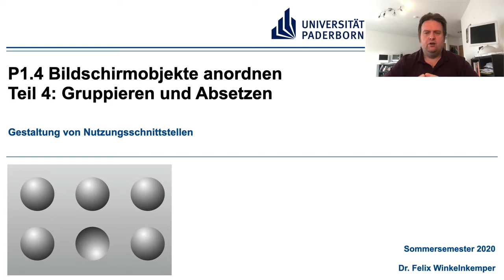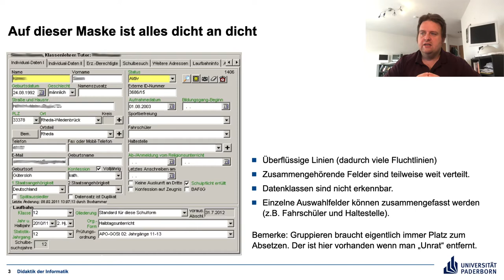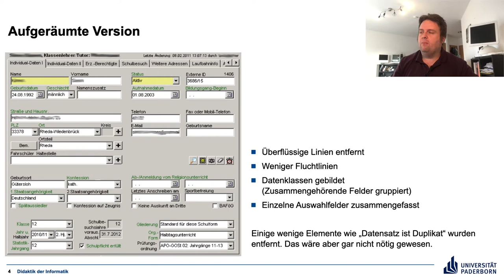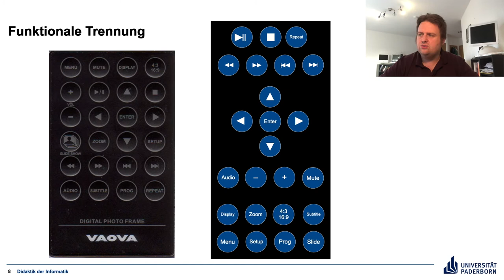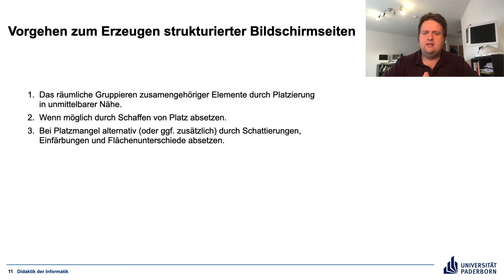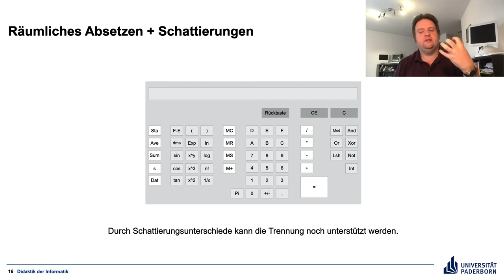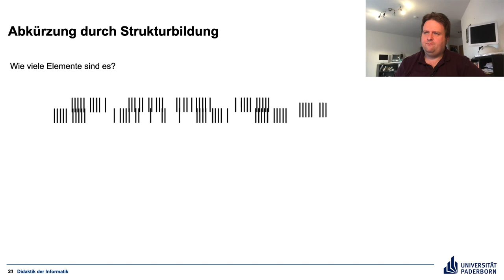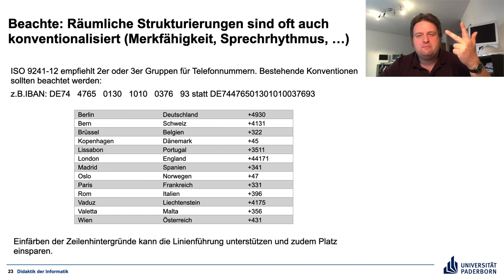Gestaltung von Nutzungsschnittstellen P1.4 Teil 4 Gruppieren und Absetzen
Gruppieren von Objekten am Bildschirn